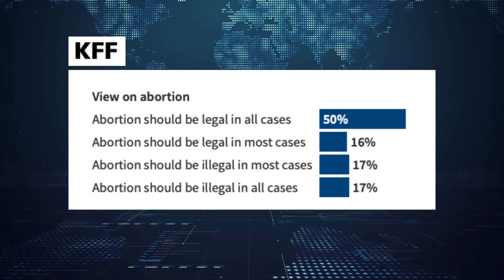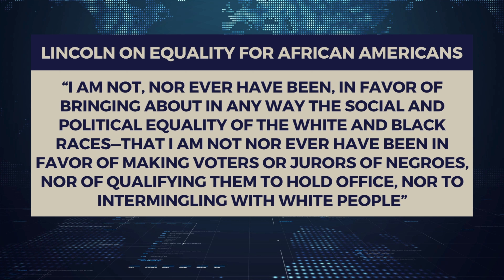Pro-Life Activists Are Making a HUGE MISTAKE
Pro-life activists are making a huge mistake that could cost Republicans the 2024 election. After the overturning of Roe v. Wade, Americans simply don't want a national abortion ban. If Republicans adopt this absolute position, it would be a disaster in the upcoming election. Trump's strategy of allowing states to decide on abortion is the most pragmatic way to address the issue of abortion.